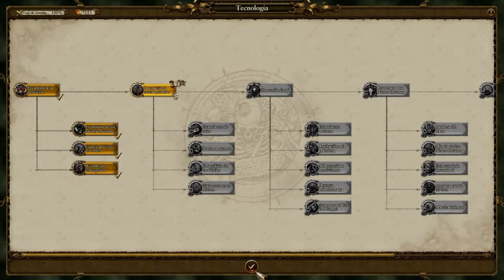Campaña del Caos Parte 3 Sembrando la destruccion